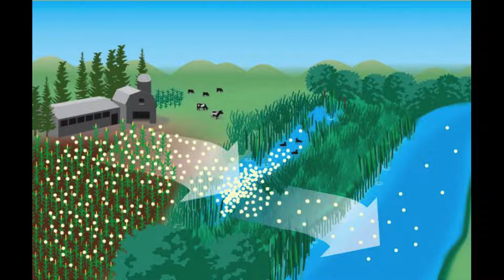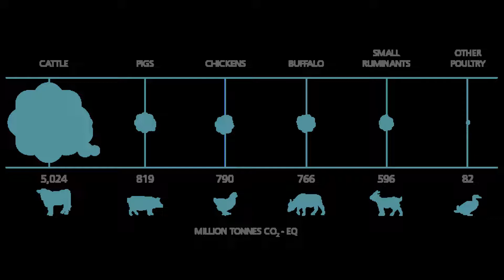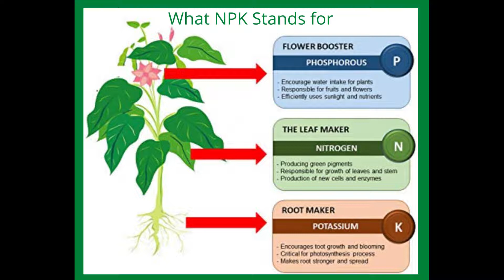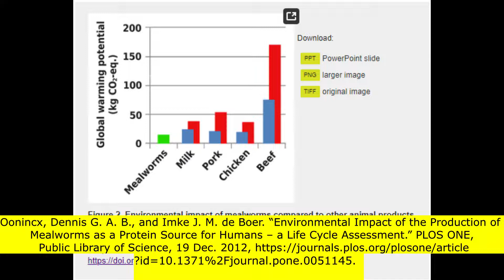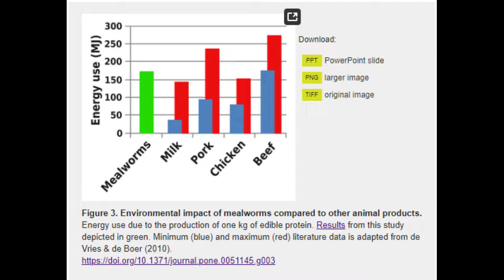Why Mealworm Frass Can Replace Fertilizer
Artifact 2 - Multimodal Presentation